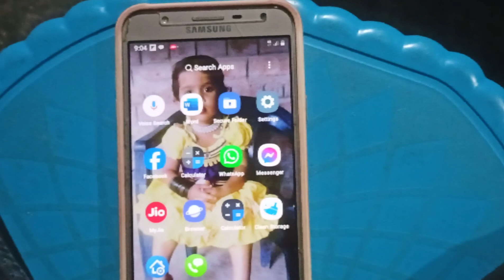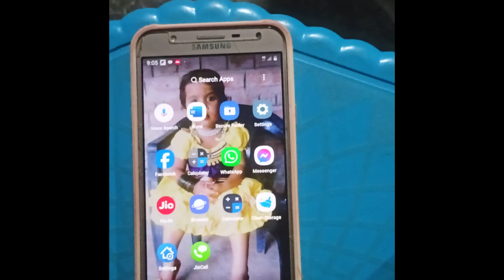Sumsung j7 Call Ended problem Kaise Thik kare 2024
sumsung j7 call ended problem
sumsung j7 call problem Kaise Thik kare
sumsung j7 call Nehi lagrha hai
sumsung Mobile call ended problem